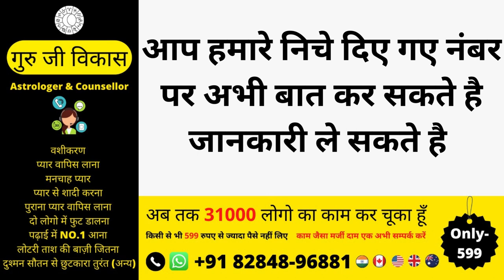रूठा हुआ प्यार और छोड़ा हुआ प्यार तुरंत आपके पास आएगा इस वशीकरण से हम झूठ नहीं बोलते